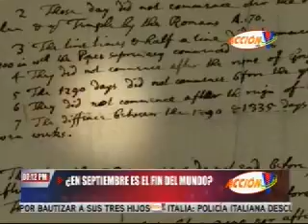La teoría que asegura que el próximo 23 de septiembre es el fin del mundo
De acuerdo a la visión de unos fanáticos bíblicos, estamos a dos semanas de que el mundo se acabe. ¿Será cierto? ▂▂▂▂▂▂▂▂▂▂▂▂▂▂▂▂▂▂▂▂▂